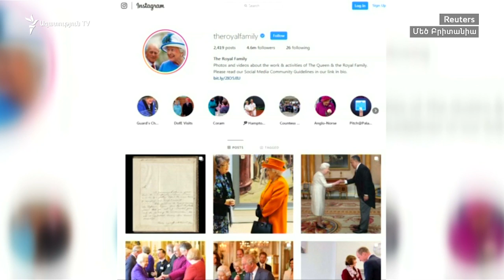Աշխարհն այսօր 08.03.19